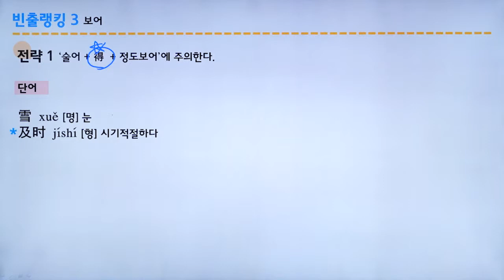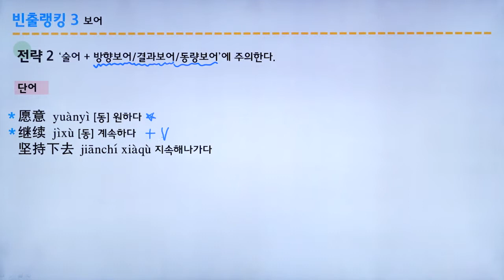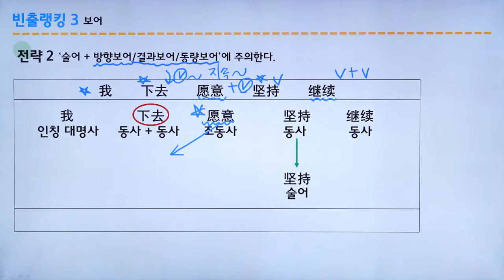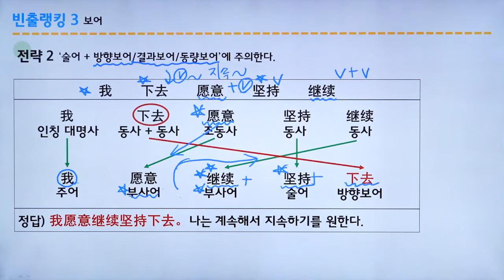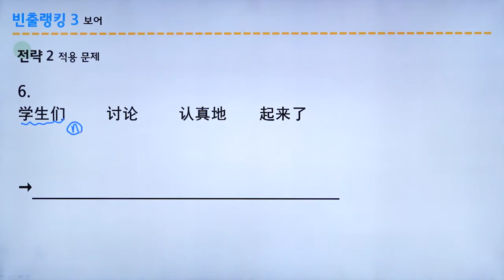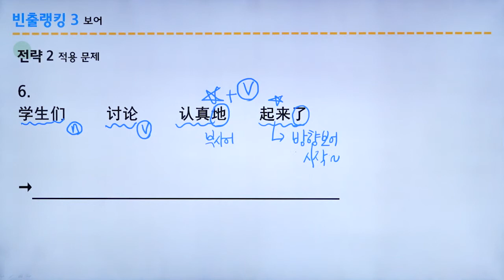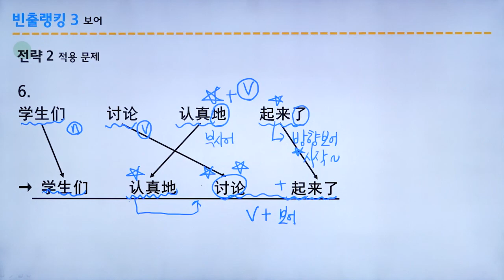[YBM HSK 전략의 신 4급 ] Day 21 - 보어 (박은정 강사 저자직강 무료동영상)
HSK는 전략이다!
개념정리와 모의고사를 YBM HSK 한 권으로 30일 만에 끝내기!

- 국내 최다! 모의고사 5세트 수록
- 국내 유일! 전 영역 무료 동영상 31강 제공(저자 직강,
- 국내 최초! 고득점을 위한 비법노트(필수단어/빈출단어/新요강 추가단어/쓰기 제1부분 기출문장) 제공